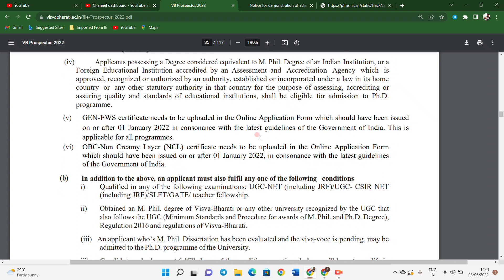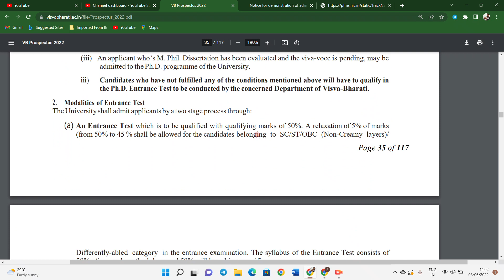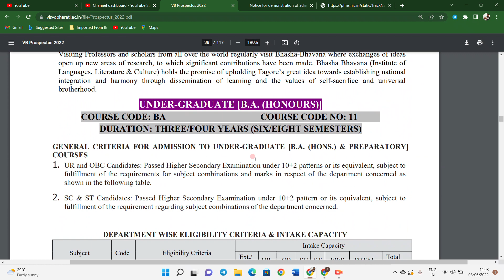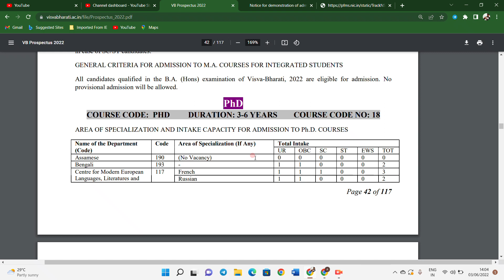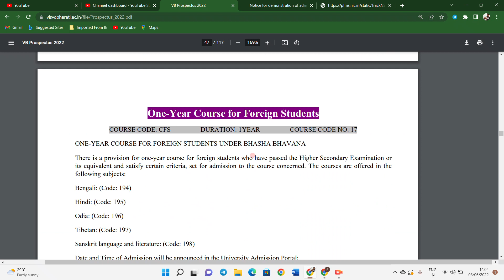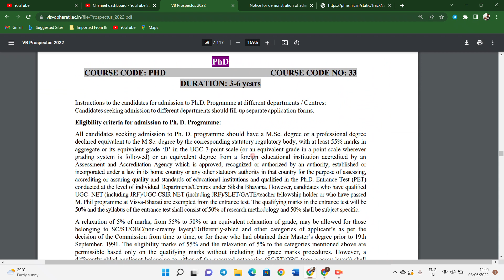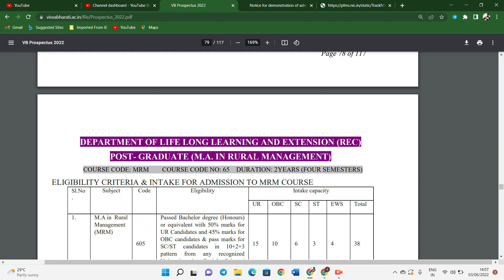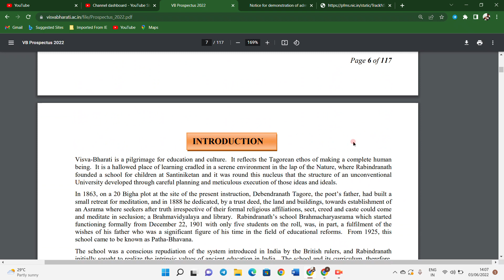PhD Admission 2022 in a central university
in this video we have discussed about a central  university.
Download the official notification 👇
if you are a aspirant of net jrf examination from different subject then you must join my YouTube channel for your paper 1 preparation and if you are a student of History subject then you must subscribe my YouTube channel and join me for your preparation of History subject and if you are a student of civil services then you should join my YouTube channel for your optional paper history preparation and if you want to keep update yourself from higher education update information or UGC related informations and then you should also join me.
Join me on telegram for any query;

About My channel :
My channel name is KUSUM NET CLASSES , this channel is dedicated to those student who are preparing for UGC NET examination from different subjects.